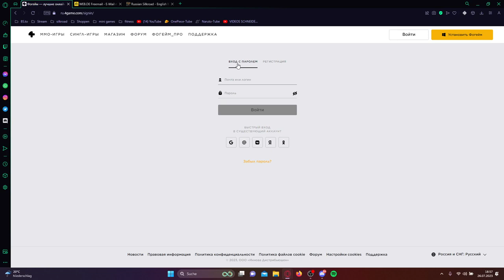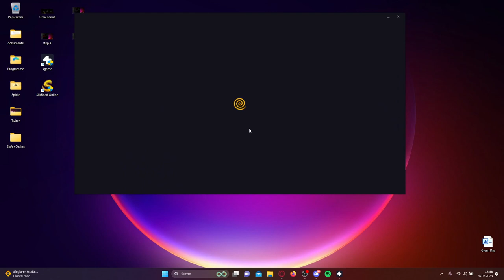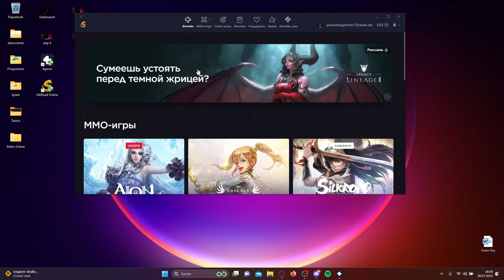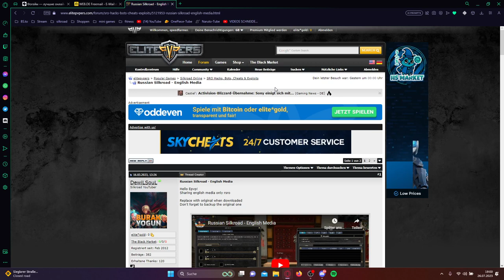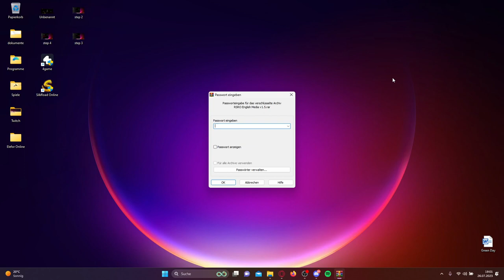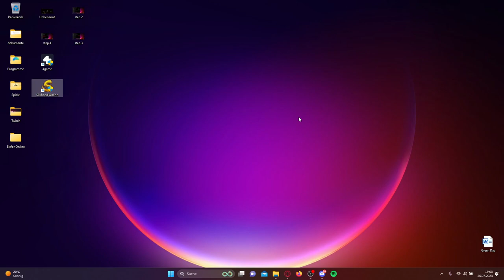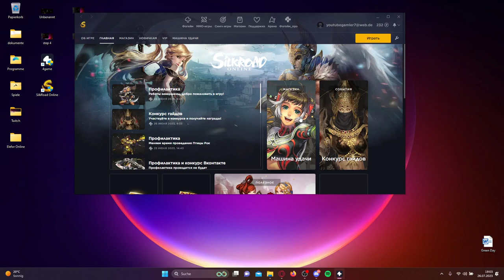Russian Silkroad download & englisch patch (german tutorial)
Hey Leute.
Ihr wollt auf dem russischen Silkroad anfangen? Download? Englisch?  Hier ein knackiges tutorial!

Schritt 1.: Regestrieren
Schritt 2.: Download
Schritt 3.: 4games Launcher starten
Schritt 4.: Silkroad installieren und starten
Schritt 5.: Englische Media Pk2 downloaden und endpacken
PW:(Srolobby)
Schritt 6.: ZOCKEN

Thank you for the epic Death Note music in the background.